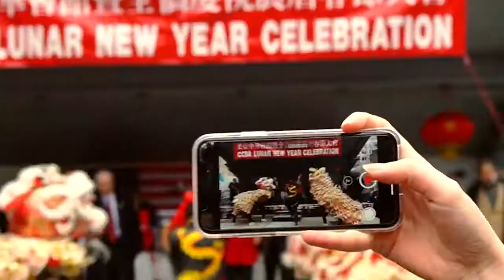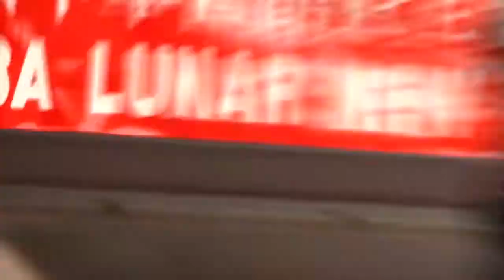WASHINGTON, DC CHINESE NEW YEAR PARADE 2020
Chinese New Year parade in DC Chinatown, Jan 26, 2020
Year of the Rat